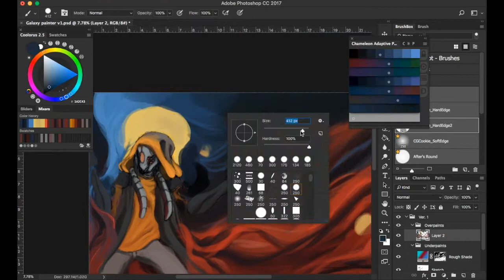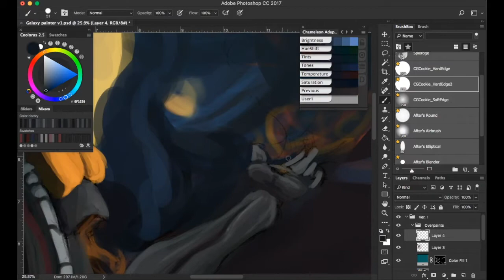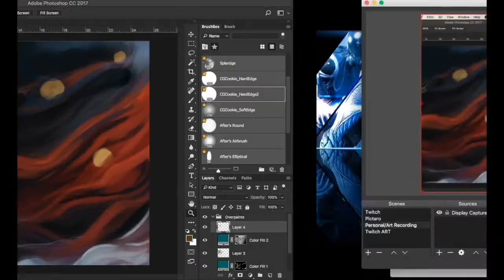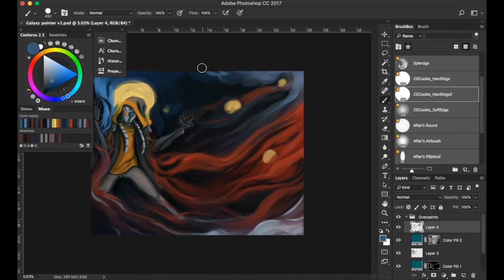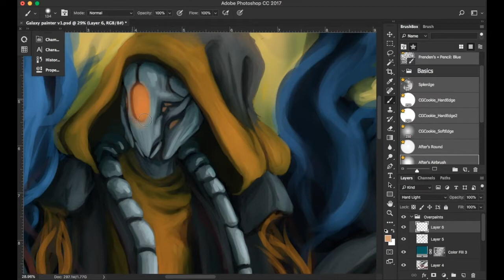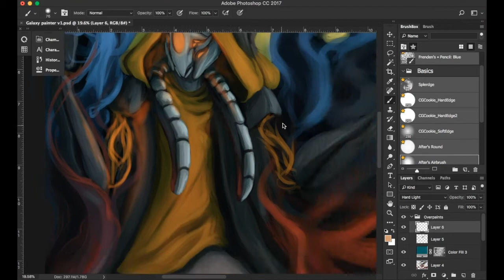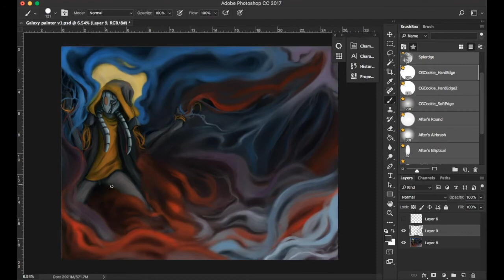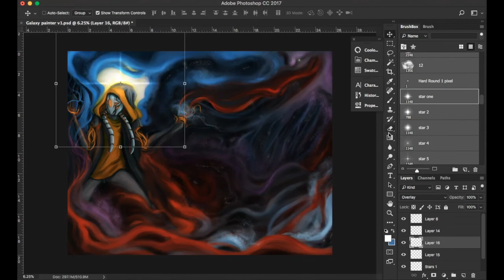Galaxy Painter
Decided to record myself working on my current(2018) work for one of my classes. There may be odd jump cuts due to recording on different days and then life being busy.

If you have question don't be afraid to ask.

Music
Lost time, Echoes of Time v2, and Man Down

Artwork/Characters/Worlds © Jane Audron/Lindsey W.